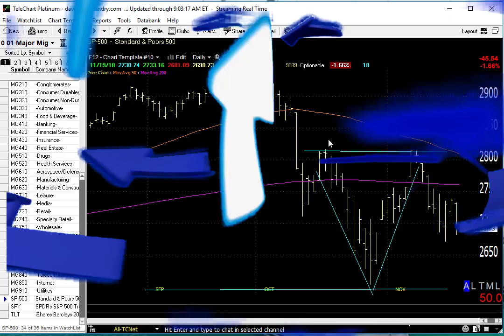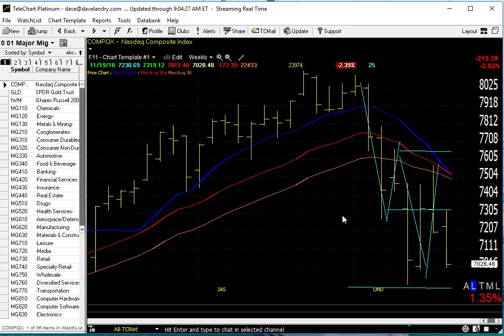11/20/18 Dave Landry's Market In A Minute-Wait For The Next Bounce For New Shorts